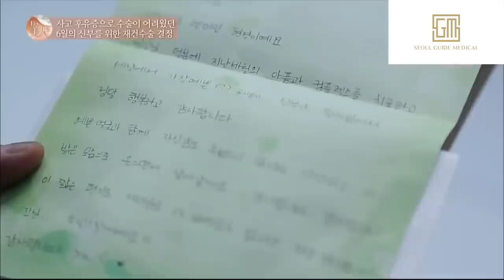Korean Reconstructive Plastic Surgery Transformation | Seoul Guide Medical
Let Me In or Let 美人 is a South Korean television program that airs on a local cable network called 'Story On,' which is operated by CJ Entertainment.  The title is a Chinese/English pun from the characters for beautiful 美 (sounds like 'me') and person 人 (sounds like 'in'). It is a reality makeover style show that is a combination of Swan meets Cinderella meets Pimp my Ride with a Korean twist. The show premiered on 2 December 2011 and has been met with both acclaim and condemnation by locals in Korea.

Seoul Guide Medical works on your behalf with your chosen clinic to make everything run smoother from start to finish. There is no extra fee for using our service. If you want the best and safest plastic surgery in Korea then use Seoul Guide Medical. We are Korea's largest medical tourism service provider. We are the only medical tourism agency that allows you to visit our offices as well and the only ones with a Happiness Manager for patients. If you need help, contact them.